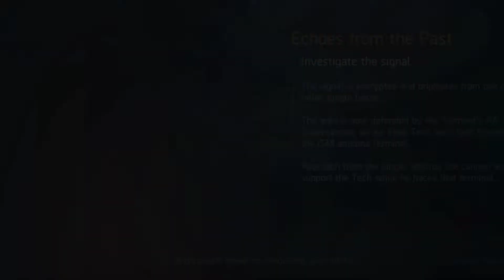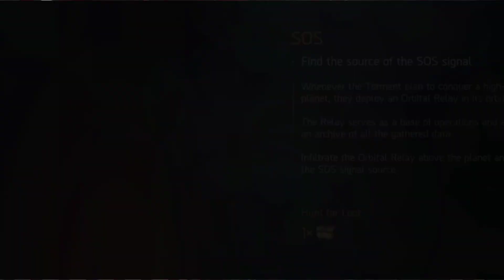Legend Survival kill gale 56 killed